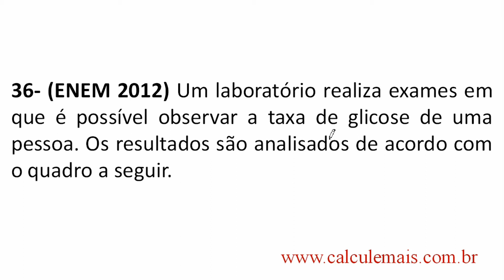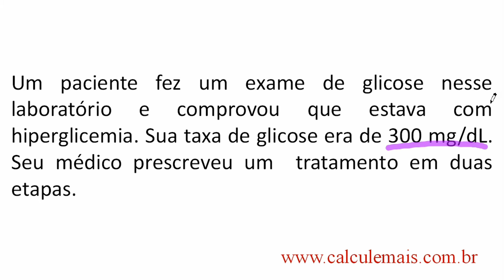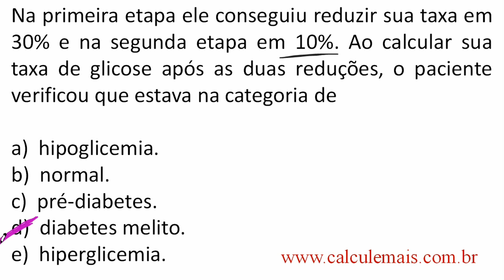Enem 2012 - Porcentagem - Questão 171 - Prova Amarela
★ Enem - Porcentagem
★ Vídeo aula online de matematica?
★ Enem questões resolvidas.